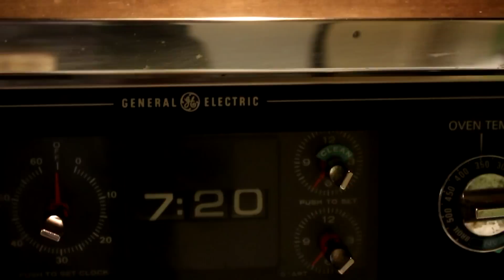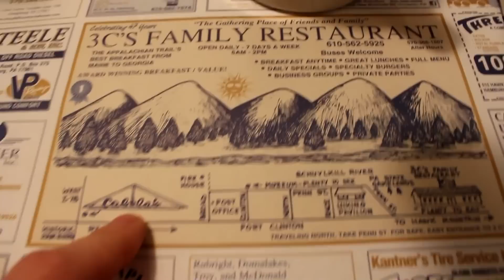First Vlog!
First vlog! Super pumped about this vlogging venture and where it will go. Going to start out with posting on the Thursday/Friday following the weekend recorded.